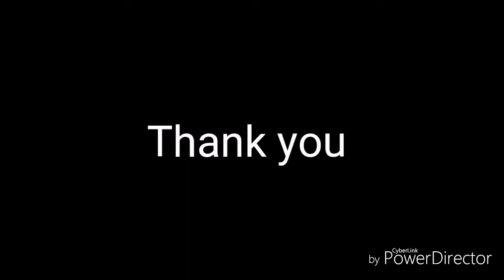Udbodhon|| উদ্‌বোধন || Rabindranath Tagore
কবি গুরু রবীন্দ্রনাথ ঠাকুরের শুভ ১৫৮ তম জন্মোদিনে Banta clauz এর বিশেষ নিবেদন।

উদ্‌বোধন

শুধু অকারণ পুলকে
ক্ষণিকের গান গা রে আজি প্রাণ
ক্ষণিক দিনের আলোকে
যারা আসে যায়, হাসে আর চায়,
পশ্চাতে যারা ফিরে না তাকায়,
নেচে ছুটে ধায়, কথা না শুধায়,
ফুটে আর টুটে পলকে--
তাহাদেরি গান গা রে আজি প্রাণ
 ক্ষণিক দিনের আলোকে।

প্রতি নিমেষের কাহিনী
আজি বসে বসে গাঁথিস নে আর,
বাঁধিস নে স্মৃতিবাহিনী।
যা আসে আসুক, যা হবার হোক,
যাহা চলে যায় মুছে যাক শোক,
গেয়ে ধেয়ে যাক দ্যুলোক ভূলোক
প্রতি পলকের রাগিণী।
নিমেষে নিমেষ হয়ে যাক শেষ,
বহি নিমেষের কাহিনী।

ফুরায় যা দে রে ফুরাতে।
ছিন্ন মালার ভ্রষ্ট কুসুম
ফিরে যাস নেকো কুড়াতে।
বুঝি নাই যাহা চাই না বুঝিতে,
জুটিল না যাহা চাই না খুঁজিতে,
পুরিল না যাহা কে রবে যুঝিতে
তারি গহ্বর পুরাতে।
যখন যা পাস মিটায়ে নে আশ,
ফুরাইলে দিস ফুরাতে।

ওরে থাক্‌ থাক্‌ কাঁদনি!
দুই হাত দিয়ে ছিঁড়ে ফেলে দে রে
নিজে হাতে বাঁধা বাঁধনি।
যে সহজ তোর রয়েছে সমুখে
আদরে তাহারে ডেকে নে রে বুকে,
আজিকার মতো যাক যাক চুকে
 যত অসাধ্য-সাধনি।

 শুধু অকারণ পুলকে
নদীজলে-পড়া আলোর মতন
ছুটে যা ঝলকে ঝলকে।
ধরণীর 'পরে শিথিলবাঁধন
ঝলমল প্রাণ করিস যাপন,
ছুঁয়ে থেকে দুলে শিশির যেমন
শিরীষ ফুলের অলকে।
মর্মরতানে ভরে ওঠ্‌ গানে
শুধু অকারণ পুলকে।

রবীন্দ্রনাথ ঠাকুর।